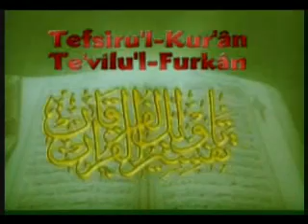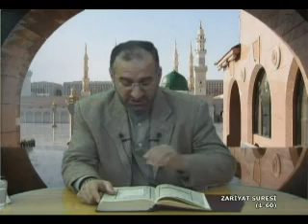Tefsir Dersler 165 (mustafaislamoglu.com)